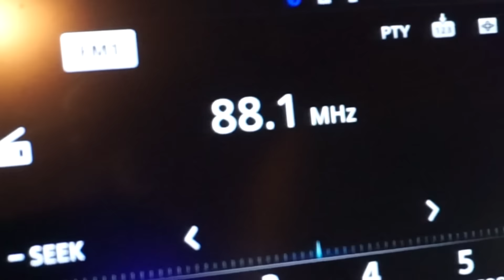Christmas At Bob's Holiday House | Yegventures.ca